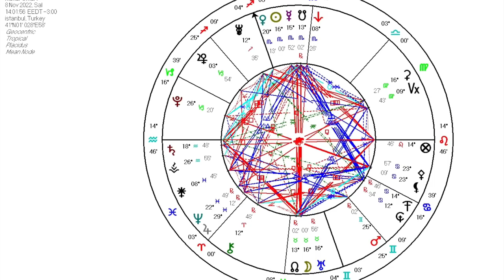AY Tutulması 🌜8 Kasım 2022 Boğa burcunda ay tutulması, astrolog Demet Baltacı ile astroloji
Ay tutulması, boğa burcunda dolunay 8 kasım 2021 (ay tutulması)

8 kasım boğa burcu dolunayı burç ve burçları nasıl etkileyecek (dolunay)

ay tutulması, ay tutulma, kanlı ay, kanlı ay tutulması, boğa burcunda ay tutulması, dolunay, boğa burcu dolunay, 8 kasım boğa ay tutulması